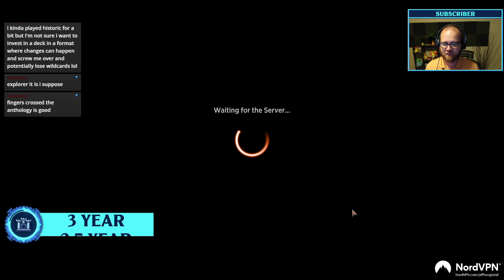Esper Rat is really good & really boring in Historic on Magic Arena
Deck
1 Plains
1 Island
3 Thalia, Guardian of Thraben
1 Ancient Ziggurat
4 Hallowed Fountain
1 Watery Grave
3 Concealed Courtyard
4 Parhelion II
4 Seasoned Hallowblade
1 Glasspool Mimic
4 Clearwater Pathway
3 Hengegate Pathway
4 Esper Sentinel
1 Malevolent Hermit
3 Shattered Sanctum
4 Greasefang, Okiba Boss
1 Eiganjo, Seat of the Empire
1 Takenuma, Abandoned Mire
4 Inquisitor Captain
4 Ledger Shredder
4 Raffine, Scheming Seer
4 Diviner of Fates

Sideboard
4 Skyclave Apparition
3 Unlicensed Hearse
4 Archon of Emeria
4 Fragment Reality